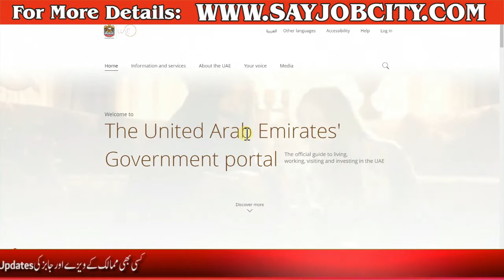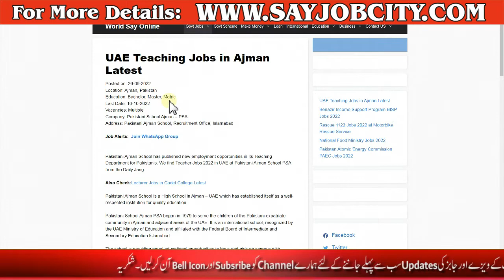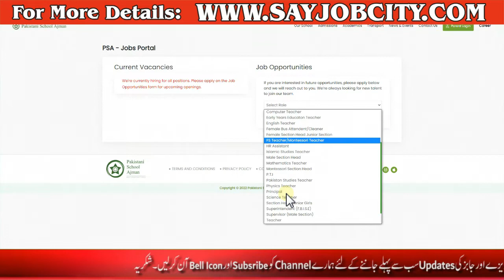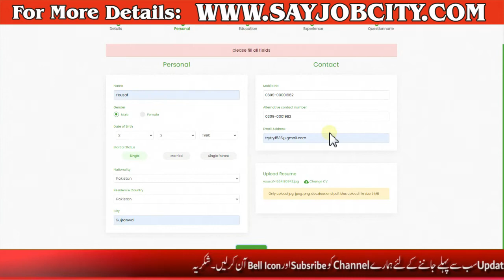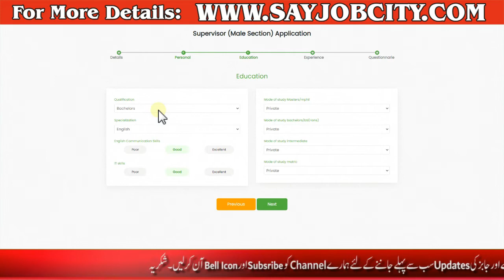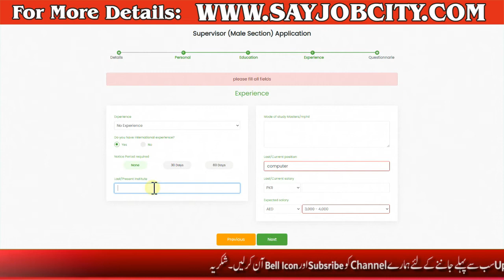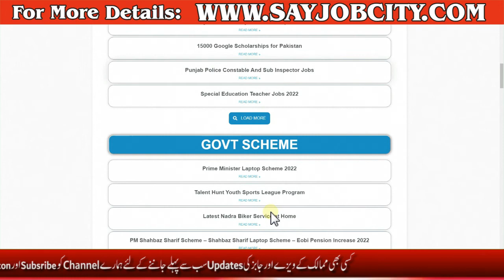Dubai Teaching Jobs 2022 - How To Get Teaching Jobs In UAE 2022 - UAE Teaching Jobs Apply Online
Qatar Jobs for Pakistani 2022 -Qatar Work Visa Online Apply -Qatar Sponsorship visa 2022 -Qatar Jobs

American Company Job Vacancy 2022 - USA Jobs for Pakistani - 15 USA Company Jobs 2022 Apply Online